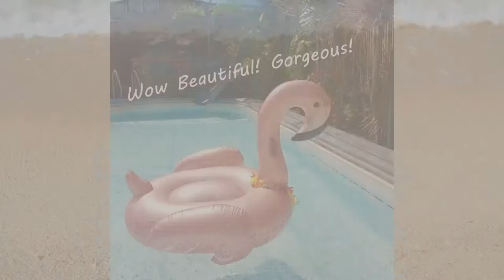Giant Inflatable Ride-on Swimming Float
Come on Ladies!  Let's Light Up Your Summer with this 🌅Giant Inflatable Ride-on Swimming Float🌅. Cool off this Summer by hitting the waters on this eye-catching inflatable flamingo. The flamingo’s hot pink skin looks simply dazzling under the summer sun while the over-sized flat back provides the ideal spot for laying out and soaking up some ray.
Suitable for :-
✅Indoor/ Outdoor, Such as Home Pool, Park, Garden, Beaches or Lake.
✅Lightweight and portable for easy playing anywhere
✅Cool Up your Summer Time
✅For Adult and Children